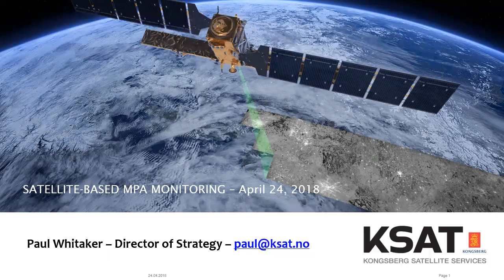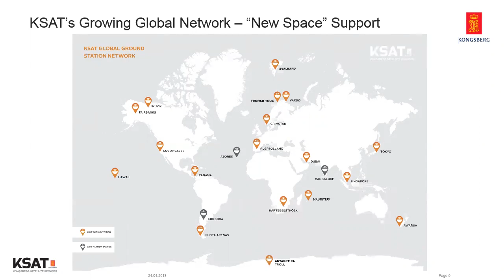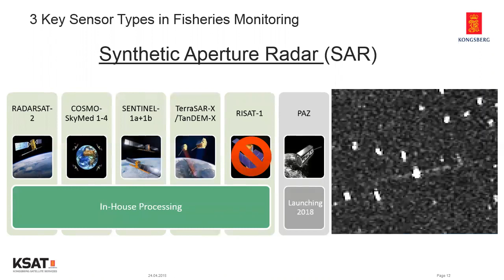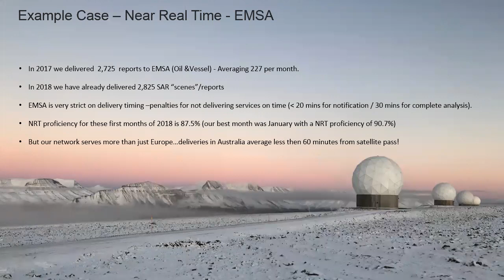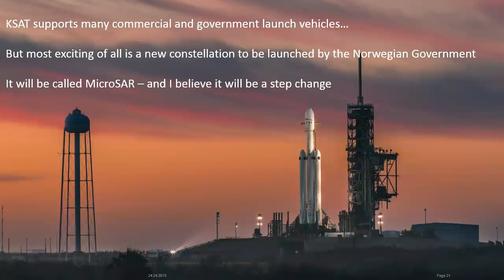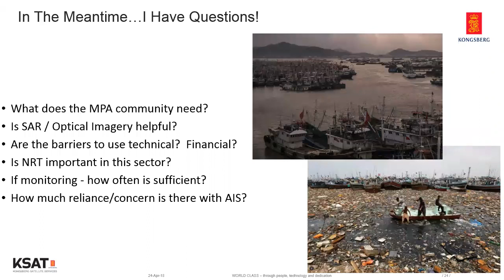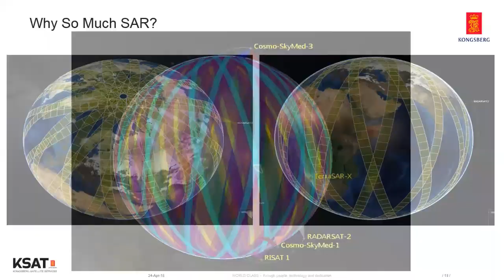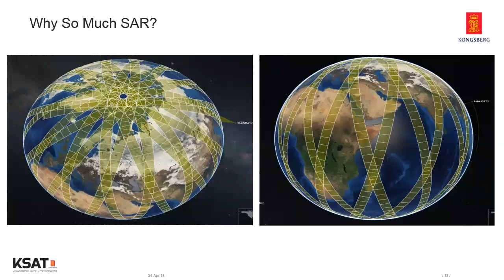What can KSAT do for your MPA? KSAT's marine monitoring and data services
This webinar originally aired on April 24, 2018

Kongsberg Satellite Services (KSAT) is a Norwegian organization that operates a global network of satellite antennas, handling over 30,000 satellites passes per month from a diverse portfolio of sensors. With ground stations at both poles, KSAT is able to communicate with earth observation satellites every 40 minutes – including cloud-penetrating SAR (synthetic aperture radar), high-resolution optical (capable of identifying vessel types and specifics), and AIS (which can provide detailed information about vessel identities and route specifics when in use). As the number of satellites in orbit continues to grow exponentially, KSAT continues to serve as a single source for accessing information about the marine environment, including vessel information, from anywhere in the world in a matter of minutes. This webinar will provide an overview of KSAT’s services and then seek to learn more about the needs of the MPA community, including identifying potential partners for pilot projects to test the utility of KSAT’s services for managing MPAs.

Webinar presented by Paul Whitaker of KSAT.

Webinar hosted by the EBM Tools Network (co-coordinated by OCTO and NatureServe).